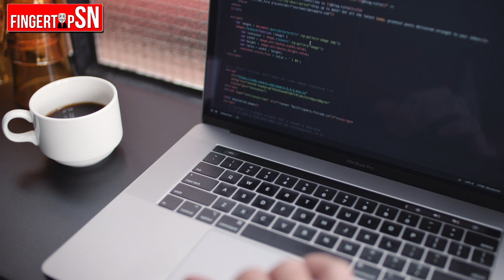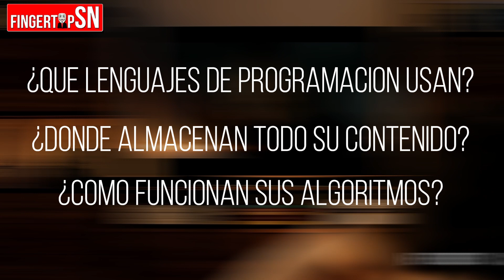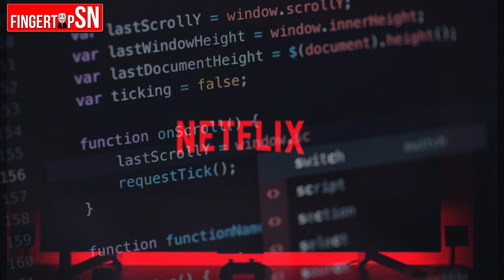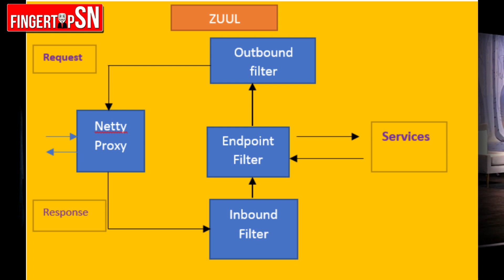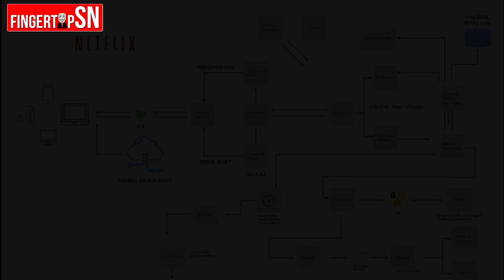¿COMO FUNCIONA NETFLIX? | Deconstruyendo NETFLIX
📚💻 Observaremos como funciona la plataforma de NETFLIX vista desde la perspectiva de un programador, analizando de manera básica sus componentes mas relevantes y observando su lógica de programación que la posicionan en una de las mejores en el mundo en el campo de las plataformas para ver películas y series.

El día de hoy te traigo un video en donde

® DARLE LIKE
® COMPARTIR

como funciona netflix,netflix,desconstruyendo a netflix,lenguajes de programacion que usa netflix,programacion,desarrollo de software,fingertips sn